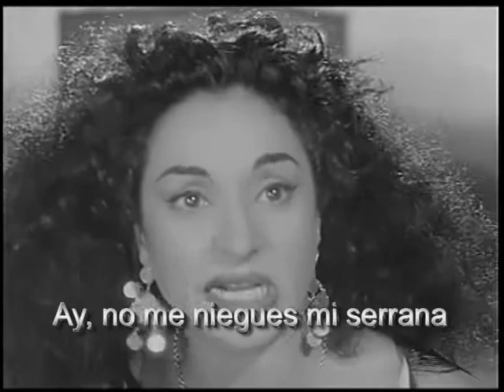Lola Flores Dame limosna de amores